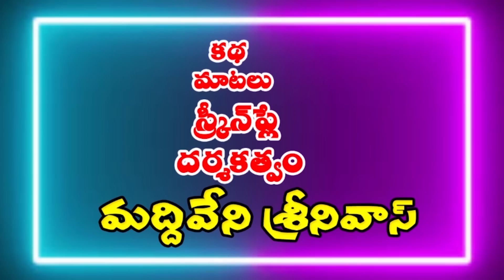అల్లుని ఇంటికి ఇల్లుటం వచ్చిన మామ|| Allunetiki Elutam vachinna Mama|| MANA PALLE A TO Z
Hello my dear all Subscribers...my Name is Maddiveni Srinivas...im doing regular village comedy & Family Entertainment Videos & message Orriented Films... Please Support My Channel & Do Subscribe Our Channel MANA PALLE A TO Z Thank you.

Camera&Editing:  Maddiveni Venkatesh

producers:  maddiveni venkayesh & maddiveni Laxman

Story-Direction: Maddiveni Srinivas